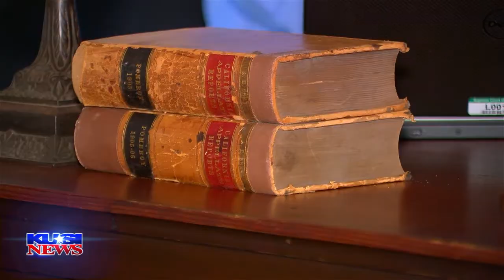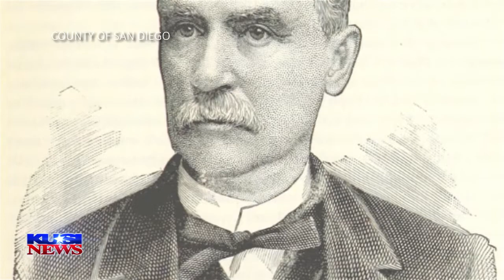Court Back in Session at the Historic Whaley House for First Time in 151 Years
Filmed and edited by David Pradel